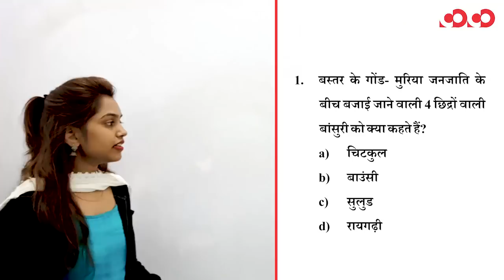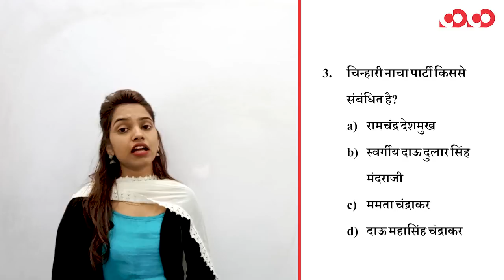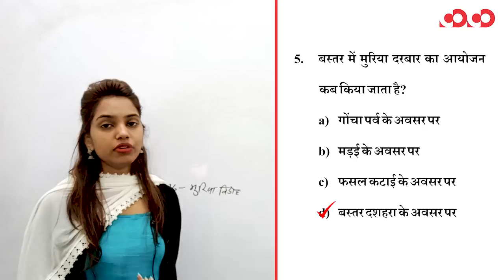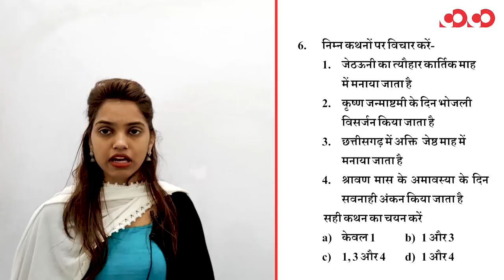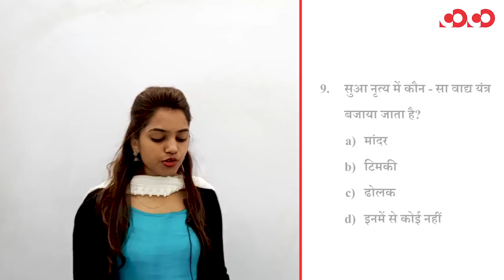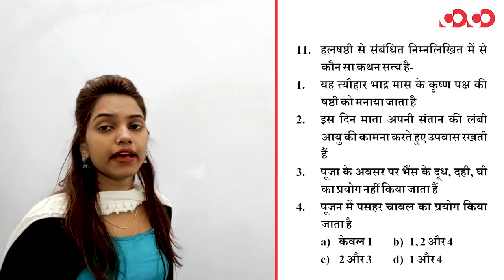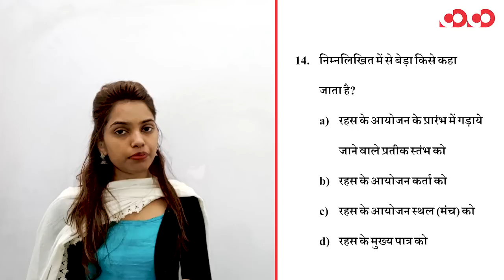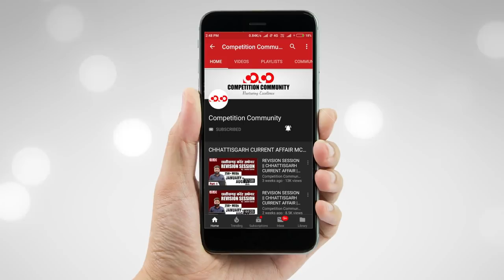छत्तीसगढ़ सामान्य अध्ययन || Part-6 || FTR-2 || MCQs